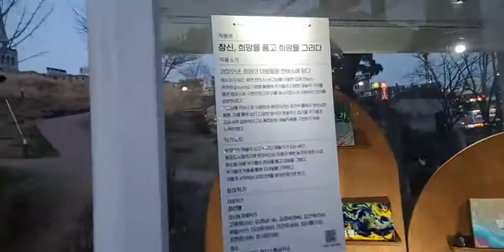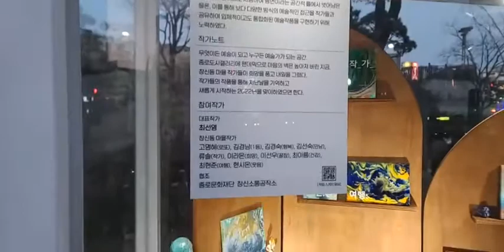동대문의 종로도시갤러리 "창신 희망을 품고 희망을 그리다"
동대문의 종로도시갤러리
길거리 전시관으로 시민들에게 사랑받고있습니다.
"창신 희망을 품고 희망을 그리다" 언제부터 바뀌었는지..흥인지문 보다는 동대문이 더 애착이 가네요.